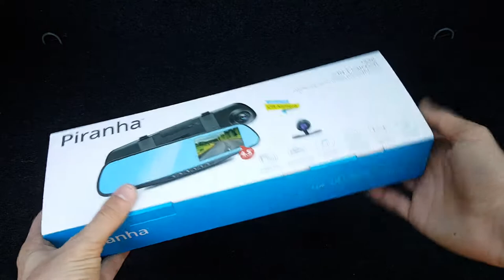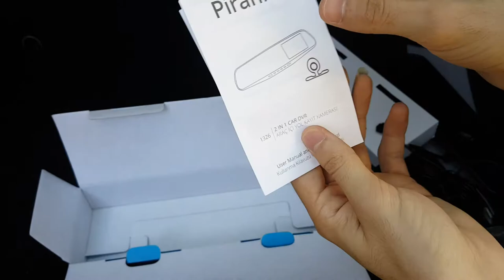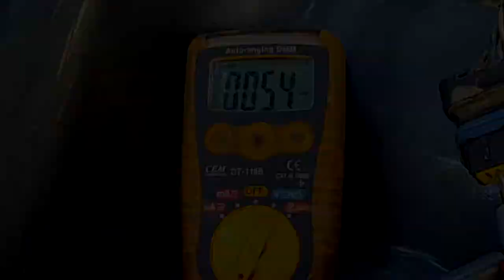Car Update - Piranha Mirror Camera Assembly (Subtitles Available)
Hi there, in this video. I installed a cheap mirror camera. The user manual has in the box, but it does not help how to install it. So, I decided to make a video for beginners. I hope it will be useful, enjoy.